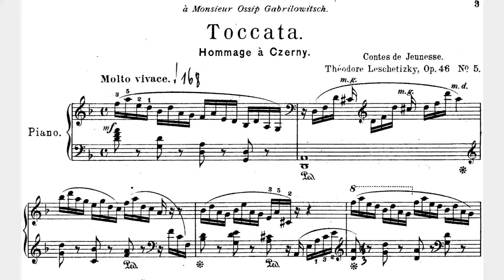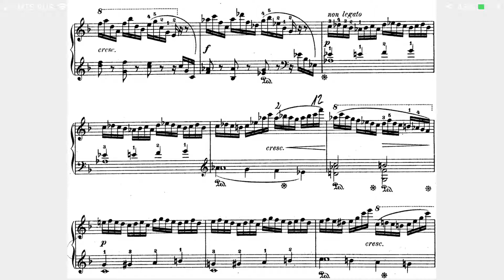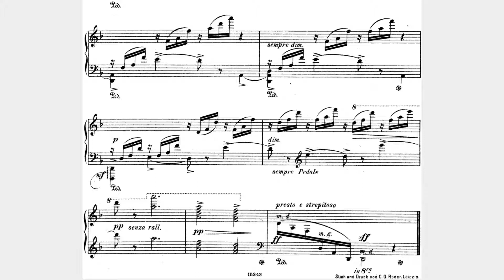Leschetizky Op.46 No.5 Toccata